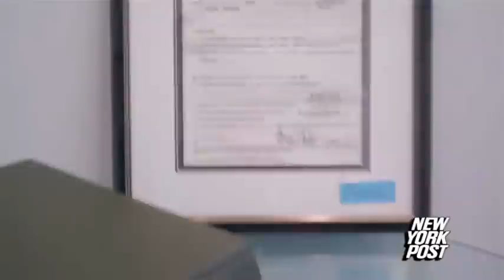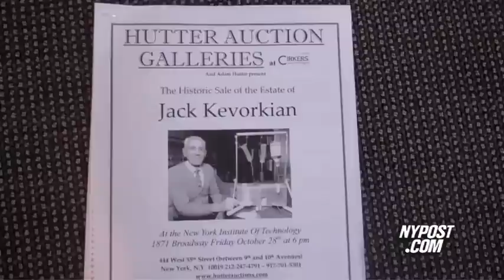'The Death Machine' - New York Post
Dr. Jack Kevorkian's controversial instruments of death are to be auctioned off for charity.

The Post Got It Covered:
Red Carpet: